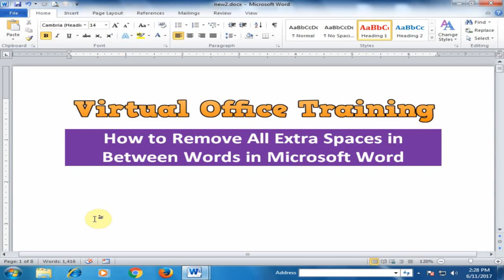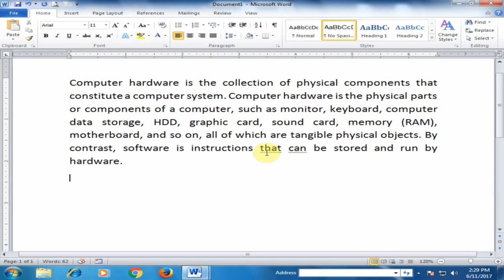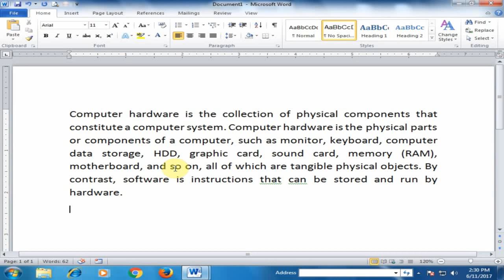Amazing Tricks to Remove All Extra Spaces in Between Words in Microsoft Word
Virtual Office Training